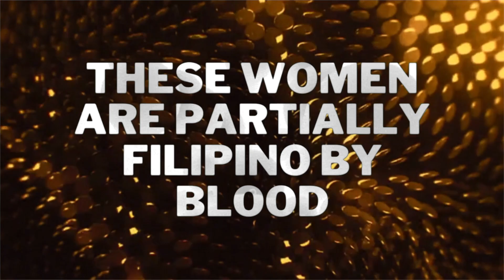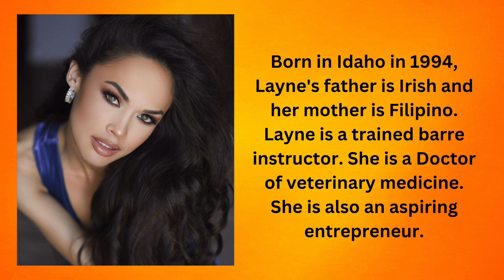FILIPINO AMERICAN BEAUTIES IN MISS USA PAGEANT HISTORY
Presenting 5 equally gorgeous and empowered women with Filipino roots in the history of Miss Universe pageant. Filipino American beauties in Miss USA pageant history.

2.  "its fair use" No copyright is claimed and to the extent that material may appear to be infringed, I assert that such alleged infringement is permissible under U.S. and Philippine copyright law. If you believe material has been used in an unauthorised manner, please contact the poster.
3. This Video is not associated with any company or products mentioned in the video.
4. No intention to infringe photos or audio used in this video.